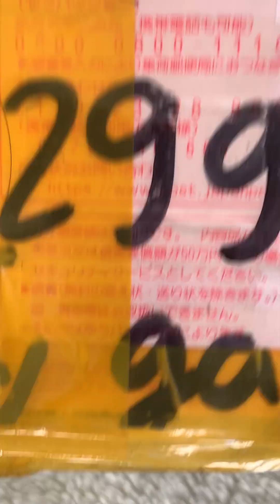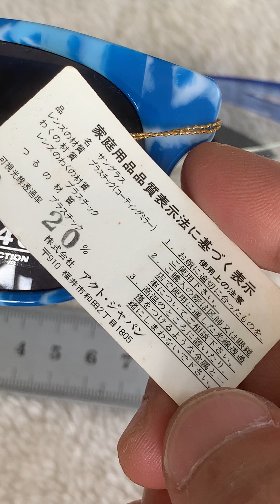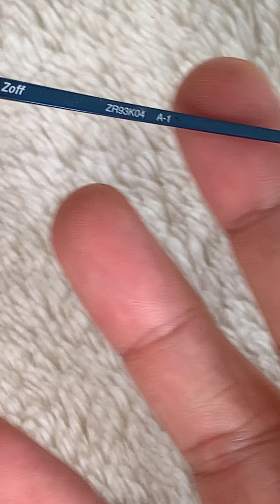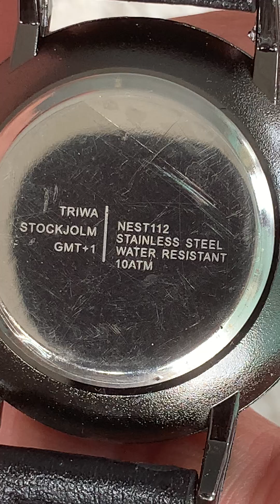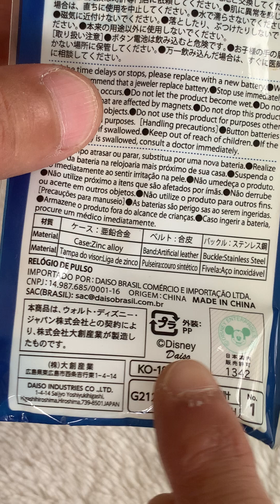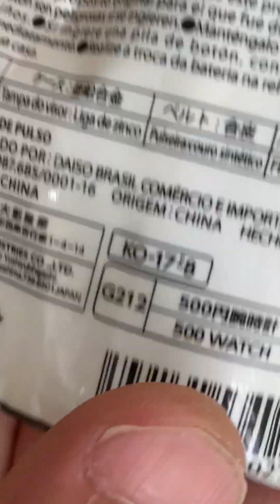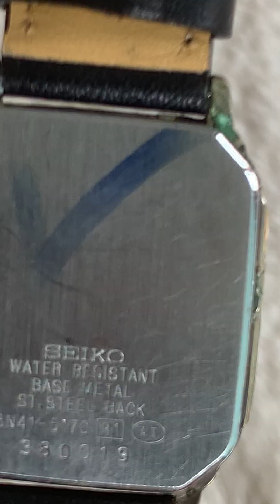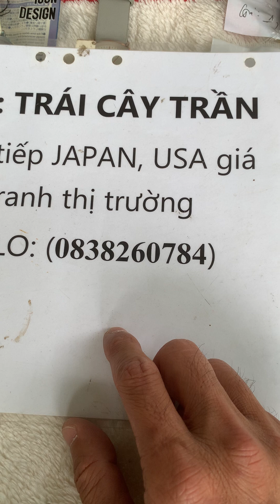Nhật Bản 🇯🇵 mua về. Báo giá hàng loạt Đồng hồ, mắt kính725k/3c.SĐT+Zalo: 0838260784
Bà con mua hàng ủng hộ kênh nhé:

✅ Bên dưới đường liên kết là nơi bà con mua hàng bên Shopee của kênh. Hãy nhấp vào ngay giỏ hàng ngay nhé! Chân thành cám ơn bà con.

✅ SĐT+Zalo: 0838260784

🤩 Một lần nữa chúc bà con xem kênh youtube TRÁI CÂY TRẦN thật vui vẻ, bình an và hạnh phúc bên người thân yêu. Xin cám ơn!